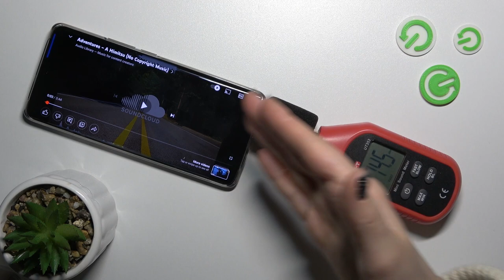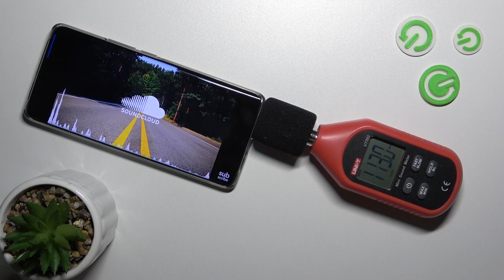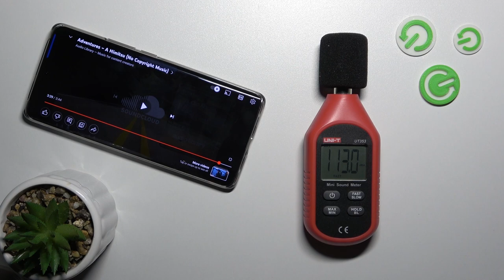How to Check Speaker Level via Mini Sound Meter in Realme 10 Pro+ - Check Loudest Speaker Level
Today, we are coming to you with a short presentation, from which you’ll find out how loud the Speaker of Realme 10 Pro+ actually is! Just read all the information that our Mini Sound Meter is showing and check out how it changes through the song. Let’s get started!

How to Check Speaker Level via Mini Sound Meter in Realme 10 Pro+? How to Check the Speaker Level of Realme 10 Pro+? in Realme 10 Pro+? What’s the Loudest Volume of Realme 10 Pro+?